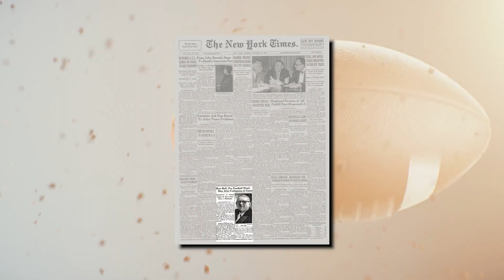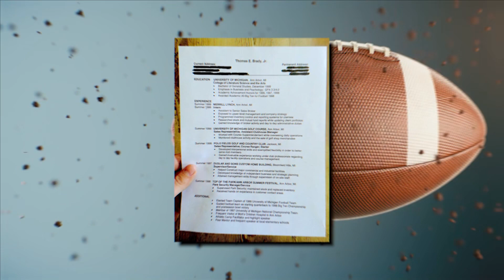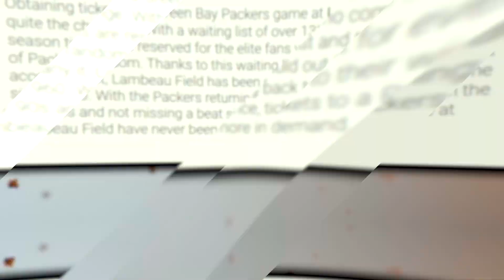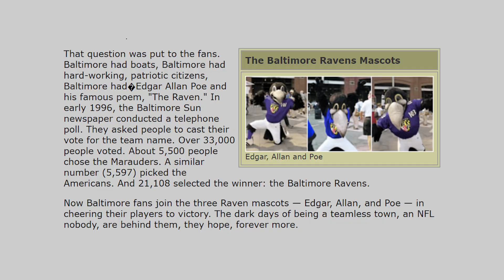10 Most SHOCKING NFL Facts Of Your LIFE!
Ever wondered how much dough the commissioner makes? And did you know the Seattle Seahawks have an unexpected connection to a famous family?

Join us as we uncover surprising facts about Super Bowl snacking, and reveal the unexpected inspiration behind the Baltimore Ravens' name.

Strap on your helmets and grab some wings, because these shocking facts are definitely not black and white!